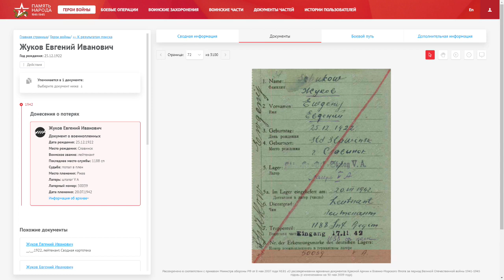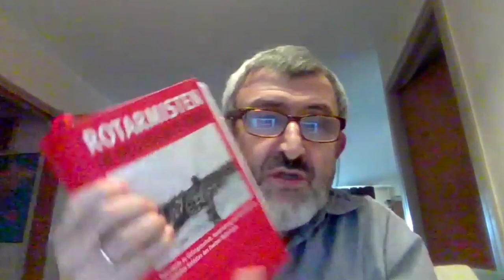Российское историческое общество Телемост Россия Германия Новый зал